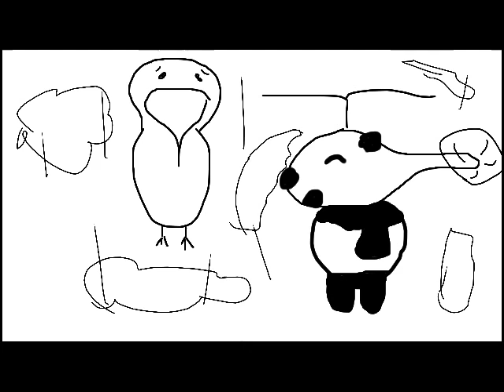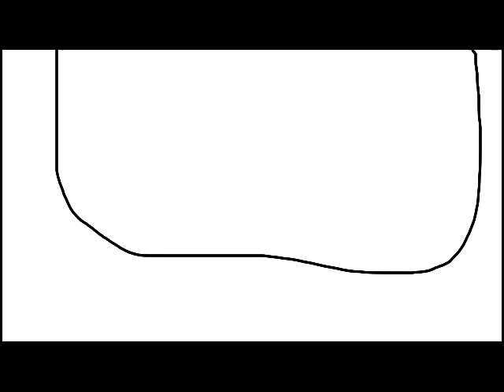Beef Strokes - A Story Where I Turn Into a Bird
My first attempt at writing a song for children. I have also included illustrations for those possessing weak imaginations (such as myself).